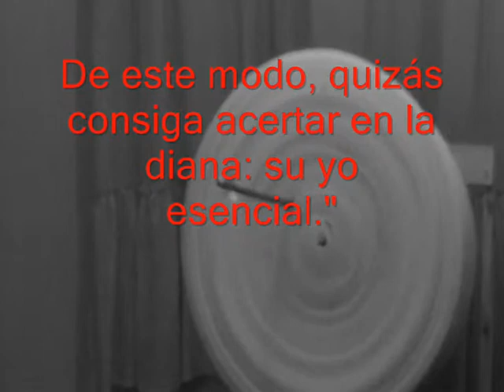FLAT BOW 18 libras